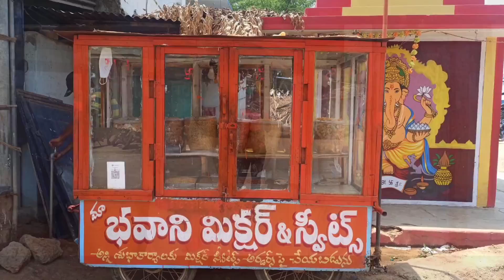ये हैं मेरी दुकान हर दिन बस स्टैंड पर लगाता हूं अपनी हाथ गाड़ी और बेचता हूं नमकीन road side business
Namaskar dosto aap sabhi ka humare youTube channel par bahut bahut swaagat hai.

me apna kaam bhi karta hu or mere jaise or bhi jo bhai hai unko bhi rojgar mile isliye YouTubepar video banata hu mera koi bada dukan ya fectory nahi hai dosto lekin jobhi hai aap sabhi ki suport se hai dhanda kaunsa bhi karo lekin imandari se

Mera name MANGAL PATEL Hai or me Pali Rajasthan se hu or mera you shop telangana me hai yaha par mujh 3 year se jyada time ho gaya hai apna ye kaam karte huye
is kaam se pahale mene bahut jagah naukari bhi ki hai lekin mujhe khud ka kaam shop lagana tha to mene ek mithai ki dukan par naukari ke liye gaya waha par kaam sikhana tha lekin koi thik se bataya nhi karte the to fir waha se mene kaam chhod kar ye hath gadi lagai or is hath gadi par mene namakeen banakar bechane ko bus stop par rukta or rat ko 8-9 baje tak namakeen sale karta tha shuruaat me bahut mushkile samne aai but mene kaam karna band nhi kiya or meri wife ne bhi mera bahut support kiya or mera kaam dheere dheere badhta gaya aaj bhi mere paas wahi hath gadi hai or usi jagah par ghar se daily maal bharakar bus stop par apni dukan lagata hu mataji ki krupa se mujhe roji roti mil rahi hai

ye kaam karte karte mujhe ek idea aaya ki mene ye kaam bahut mushkil se sikha kisi ne sikhya nhi aaj kal koi bhi kisi kuch bhi sikhane wala nhi hai to fir mene socha ki me ek YouTube channel banakar apni video upload karu taki or bhi log kaam sikhe or mene pahala video YouTube par upload kiya basan Sev ka to jyada logon ne nhi dekha but mene regular video upload karta raha 4 mahina ho gaya or mere 2-3 video ache view aaye or subscribe bhi jude or comment bhi aane lage to mujhe or himmat mile or mene fir piche mud kar nhi dekha or apna kaam karta gaya  dheere dheere 1 lakh subscribe pure ho gaye or YouTube company se mujhe silver Play button aword bheja or to mera haushala or badha aaj humare channel par 4,70,000 subscribe jude huye hai sabhi ka me dhanyawad 🙏 karta hu

mere video se bahut logon ko madad mili bahut loge call karke or mgs karke mujhe dhanyawad karte hai or me bhagwan ko dhanyawad karta hu ki sab apka aashirwad se hi itna sabh acha kaam ho raha hai

me un sabhi logon ke liye or acha kaam karna chahta hu trening bhi dena chahata hu or bahut jaldi shuru karunga

dosto aap sabhi apna pyar hum par banaye rakhe 🙏🙏😊😊

aap sabhi ko dil ki gaharaiyo se dhanyawad karta hu 🙏🙏

Riderpatel